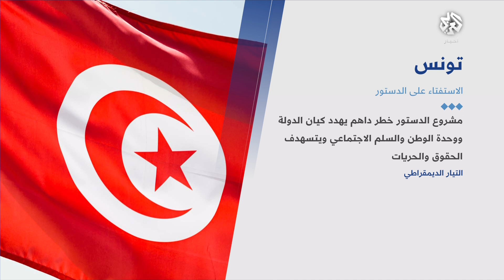تونس .. جدل متواصل بشأن الاستفتاء واستقالة رئيس اللجنة الاستشارية للدستور رفضا لمشروع "دستور الرئيس"